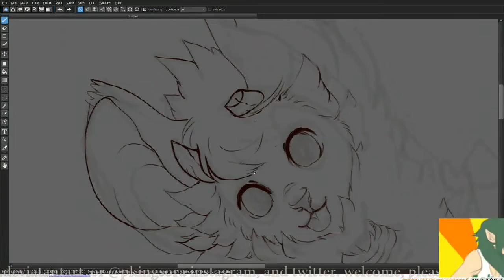Kohtinktinkink | SPEEDPAINT| Medibang Paint Pro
One of my first pieces in Medibang pro an art program I learned about by watching @/clockbirds speed paint videos.

At the time I was really itching for another Amouri (a closed species owned by me and @jesterkimi on DA

Sketching up an amouri version of my Eoses Kohtinktink,  I decided to test out the art  program.  I am sorry the video is so short, it is somewhat of a teaser/reboot of my youtube channel ^^  I am pretty much getting acquainted with the inking tool